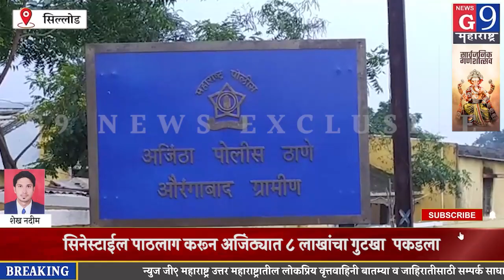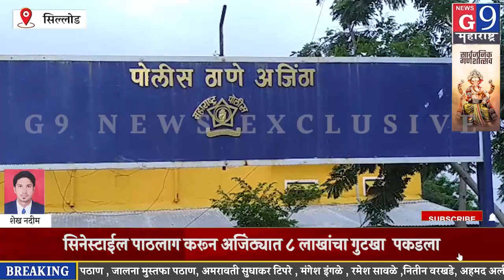सिल्लोड : पसिनेस्टाईल पाठलाग करून अजिंठ्यात ८ लाखांचा गुटखा पकडला...